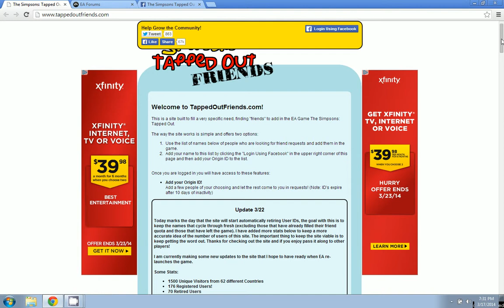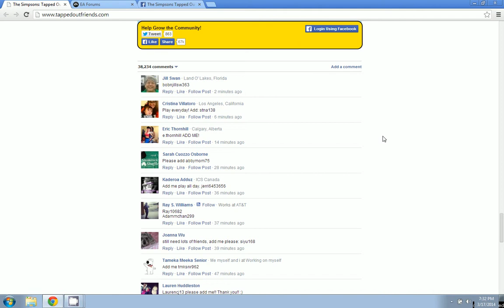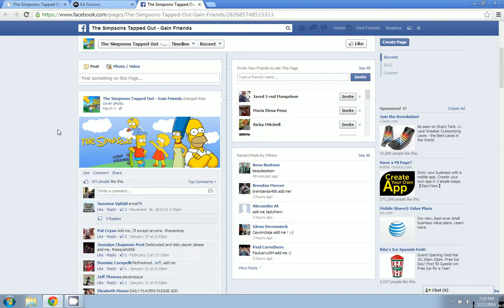How to find friends in Simpsons Tapped Out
This video will help you find friends in the Simpsons Tapped Out game.  Here are 3 sites that will help you find other people playing the game.  Please feel free to add your Gamer ID to the comments section!